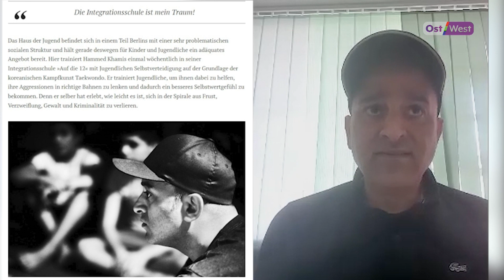Мигранты отомстили полиции в Берлине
"Молодёжь из берлинских эмигрантских районов заранее готовится к новогодней ночи, ждёт её весь год. Это для них ритуал. Но в этот раз я услышал от некоторых из них, что полиция их постоянно донимает и что они решили отомстить."

44-летний Хаммед Хамис — журналист, социальный работник и автор книг. Он родился и вырос в эмигрантском районе города Оснабрюк. Хаммед – 11-й из 14 детей в семье беженцев из Ливана. В своё время он создал и вёл интеграционный клуб для молодых мигрантов в Берлине. Мы поговорили с ним о беспорядках на Новый год и проблеме интеграции в Германии.